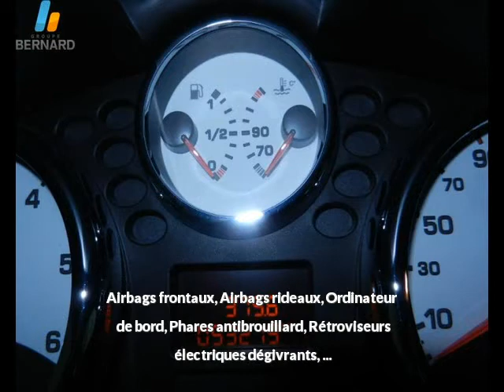Peugeot 207 occasion en vente à Annecy-le-Vieux, 74, par PEUGEOT ANNECY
Fiche technique de l'annonce auto n°25767 :
Marque : Peugeot
Modèle : 207
Version : 1.6 HDi90 Premium 5p
Energie : Diesel
Boîte de vitesse : Manuelle
Couleur : blanc banqui
Nombre de portes : 5
Date d'immatriculation : 17/02/2009
Kilométrage : 53 219 km
Prix : 9 500 €